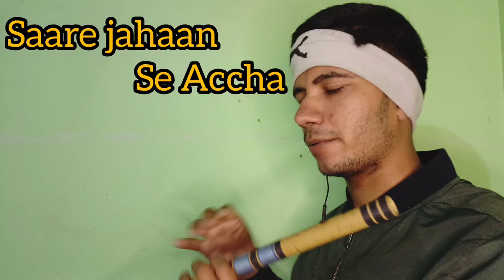saare jahaan se accha Hindustan hamara || सारे जहां से अच्छा हिंदुस्तान हमारा || Flute instrumental.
saare jahaan se accha Hindustaan
hindustaan hamara live music
live music performance show flute
instrumental in flute music
Desh bhakti songs live flute music